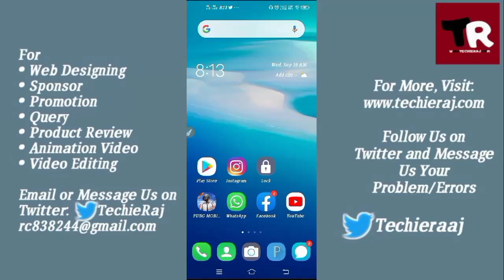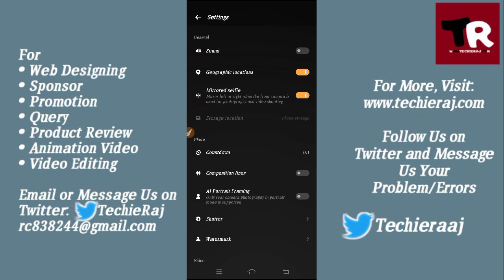Vivo Y30 Selfie Camera Setting